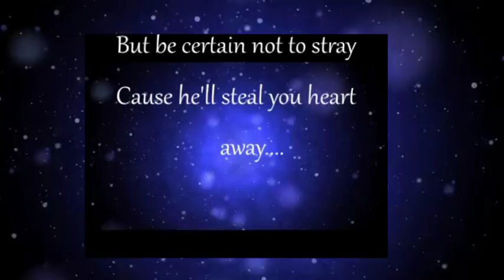🔴 David Cassidy... I Am A Clown (1996)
In loving memory of David Cassidy ❤️
David sang 'I Am A Clown' on  'Aus Den Augen Verloren'  a German TV show with Jörg Wontorra - May 26, 1996